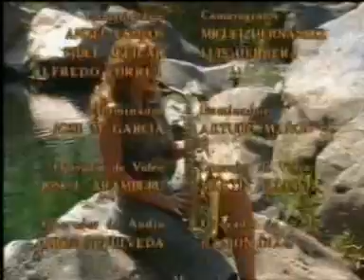La Dueña Cap.7 Parte 4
La Dueña
Angelica Rivera y Francisco Gattorno.

Sinopsis
Regina Villareal es una joven a la que la vida le sonrie en todos los sentidos, es dueña de una gran belleza y de una gran fortuna que le dejaron sus padres al morir. Vive con su tia Berenice Villarreal V. de Castro, a quien quiere como una verdadera madre, y su insoportable prima Laura Castro Villarreal, así como su inseparable nana Martina. Laura vive envidiando a su prima creyendo que ella merece mas todo lo que tiene, por eso se dispone a hacerla sufrir. Primero se mete con Mauricio, el prometido de Regina y que solo la quiere por interés. El día de la boda Mauricio la deja plantada en el altar, Regina queda destrozada y su corazón se vuelve frío y amargado. Después se va a vivir a un rancho de su propiedad lejos de la ciudad "Los Cascabeles", Regina convertida en una mujer despreciable, como la llaman sus empleados se vuelve indomable recibiendo el apodo de "Vívora", ahí conoce a José María el dueño de la hacienda "Los Encinos", aunque se enamora de él esconde sus sentimientos, al mismo tiempo llegan a "Los Cascabeles" su tia y su prima, Macario, el capataz de los encinos, que se enamora de Regina junto a Laura planean alejarla de los cascabeles y alejarla de José María. Regina ahora volverá a ser blanco de su prima, aunque la dueña no dejara que le roben el corazón de su amado.